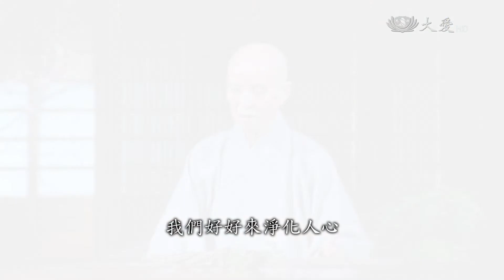上人開示：致世良方 淨化人心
大地受毀傷，地水火風失調和，今天志工早會，證嚴上人依舊掛心，眾生共業，從個人，影響到社會，天下。當時世生病，需要佛陀藥方，這藥方，就是淨化人心，敬天愛地聚福緣。